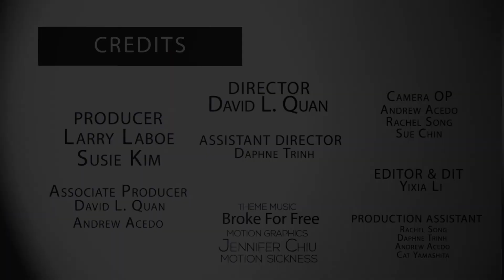NFMLA Stage 5 Filmmaker Interview | Martin Spanjers & Jon Hoeg